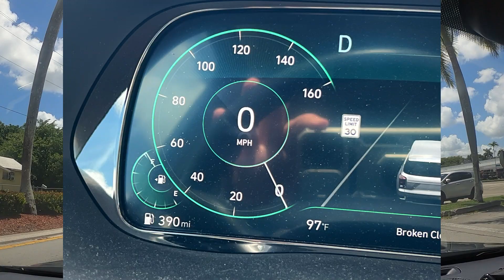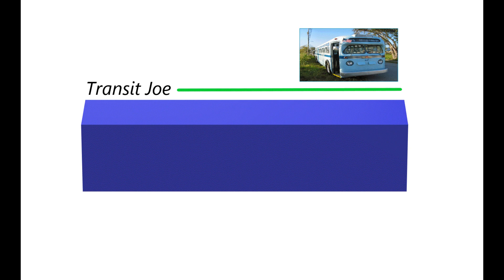Let's Ride! Campbell Drive. Dissecting Homestead. Miami-Dade County.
Campbell Drive aka SW 312 street or NE/NW 8th street in Homestead proper. Enjoy the ride and my the God of Green Lights be with you.